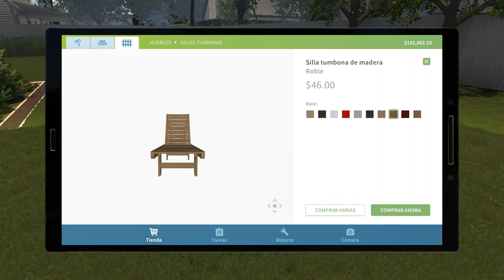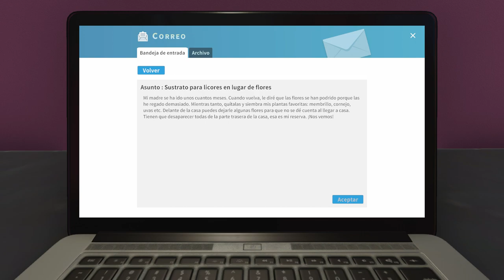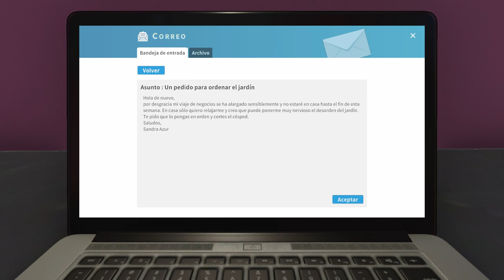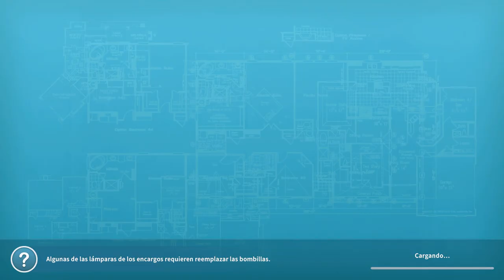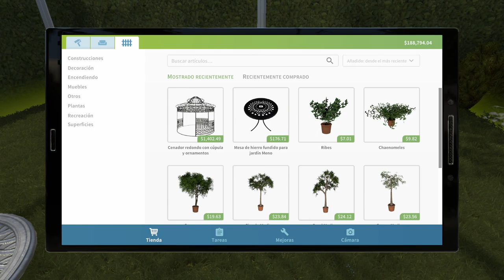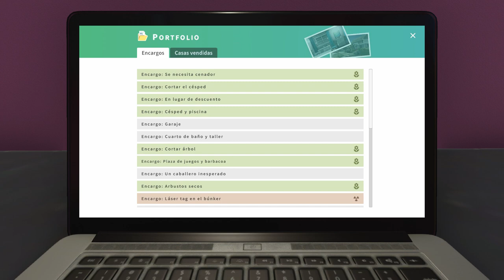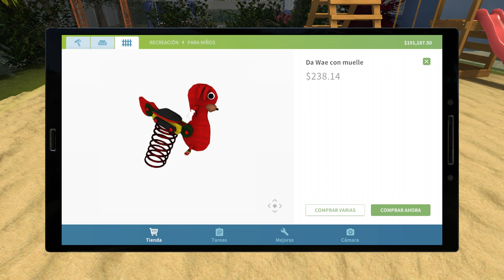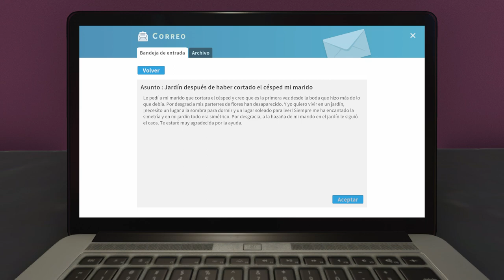House Flipper #7 | Naruedyoh